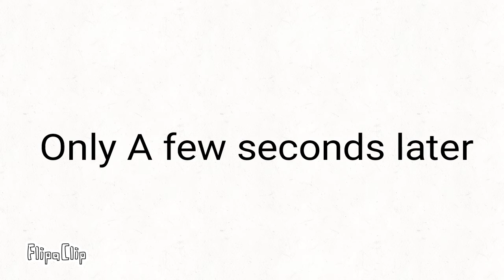Every Among Us game ever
I cry everytim :,(